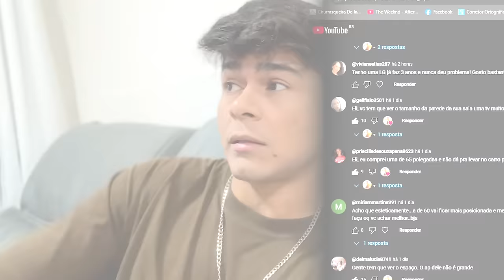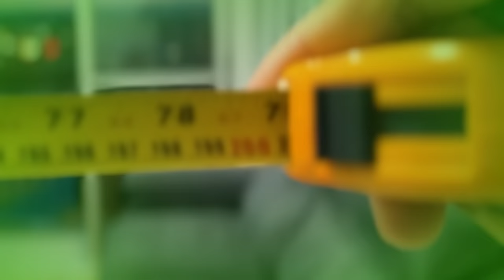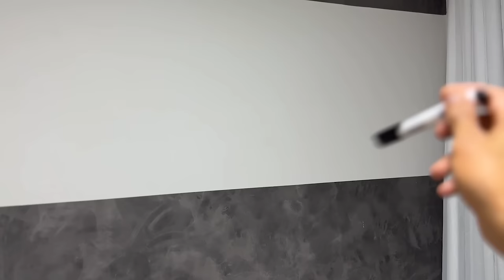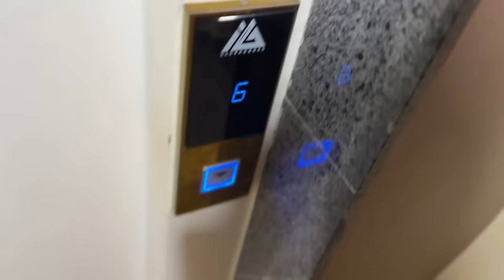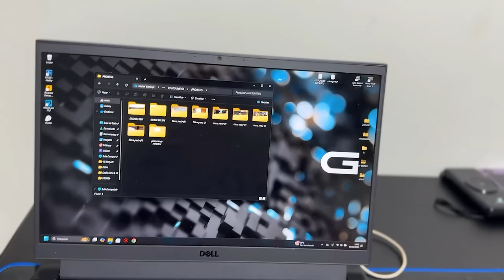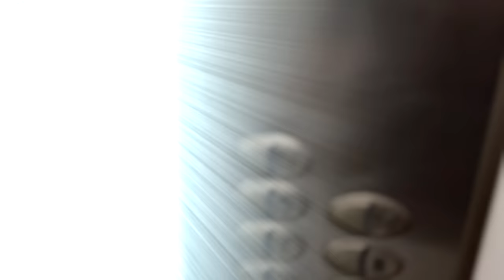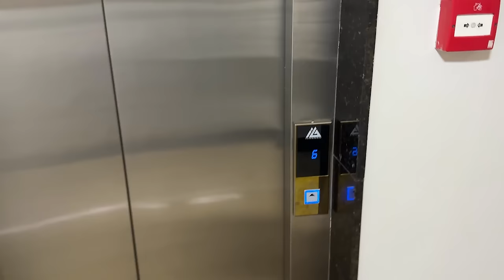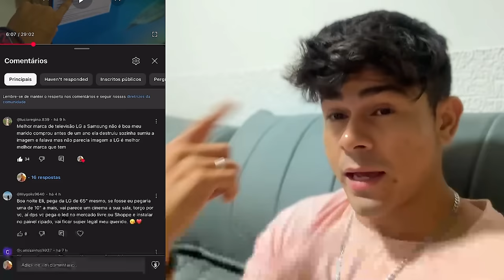UMA NOITE COMIGO MORANDO SOZINHO🌙😴🏡 | A JHENY SE MUDOU | TIREI MEDIDA DO SOFA PRA TV 😁